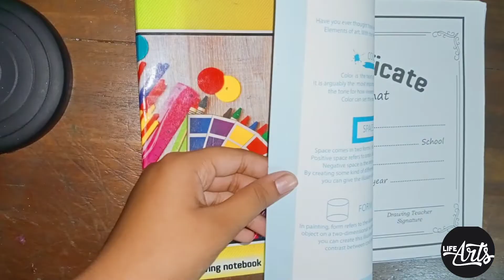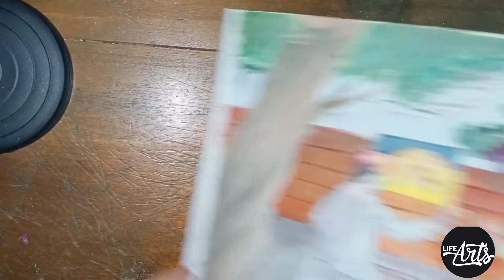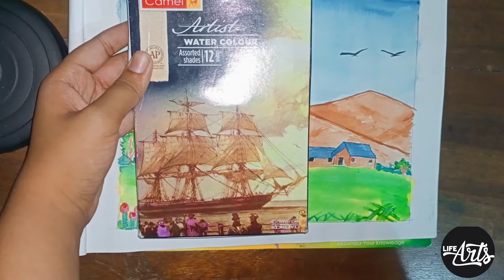Introducing my drawings done at my art class | Life Arts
hii there , 🖐️
Here I have shown you some of my drawings done in my art class